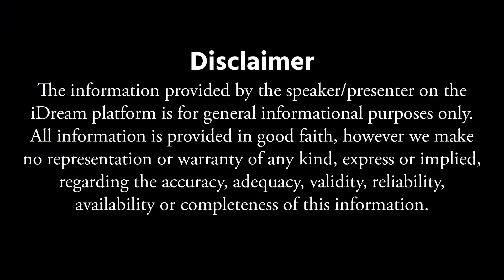భర్త అయ్యప్ప దీక్షలో ఉండగా భార్య చేయకూడని పనులు | Rules & Regulation For Ayyappa Swamy Deeksha 2023